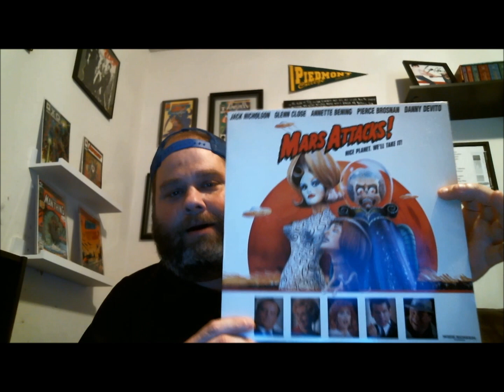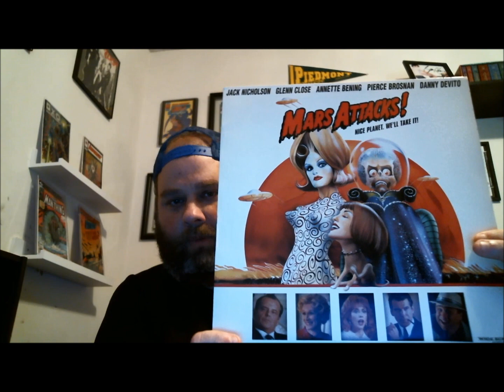Awwwww Yeah...it's a Laserdisc Grail!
Been wanting this LD for awhile.